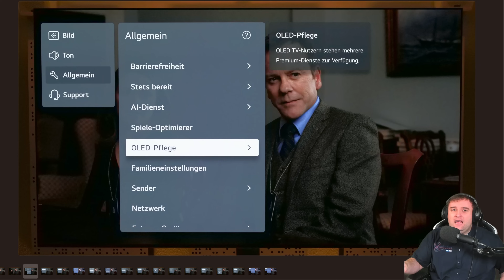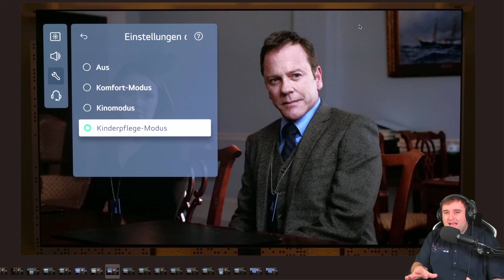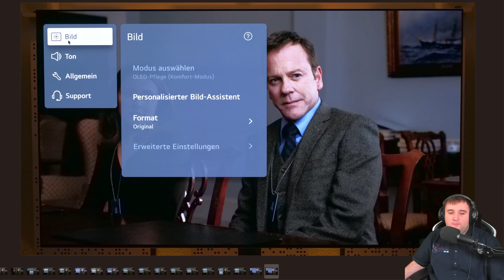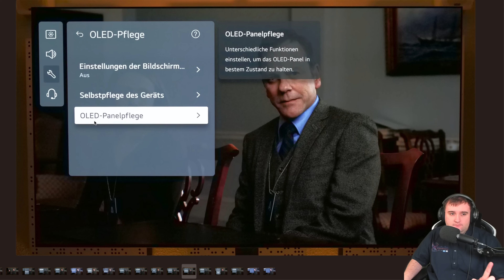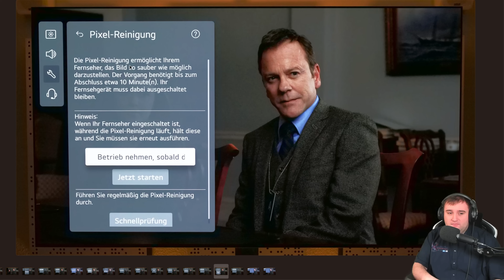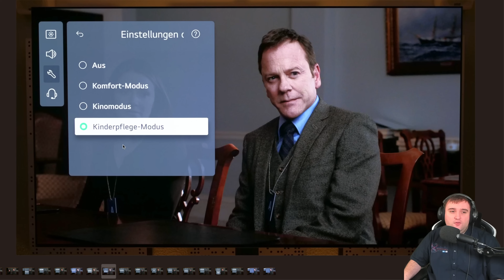LG B3, C3 & G3: "OLED-Pflege" - DAS müsst IHR beachten! | TecTipps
In diesem Video erkläre ich Euch das Einstellungsmenü "OLED-Pflege" der LG OLED-TVs für das Jahr 2023 und erläutere Euch, worauf ihr achten solltet.

★ Support ★

★ Social Media ★

Impressum:

IT-NiS Systemhaus
Inhaltlich Verantwortlicher: Markus Niesen
Harlandstraße 17
37574 Einbeck